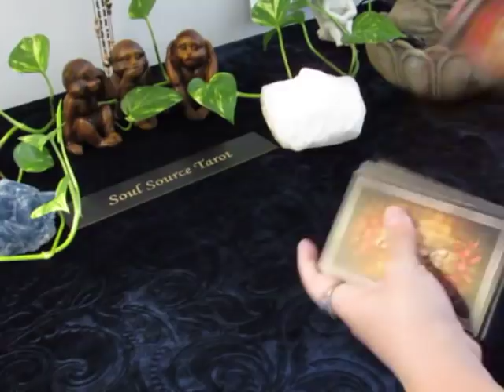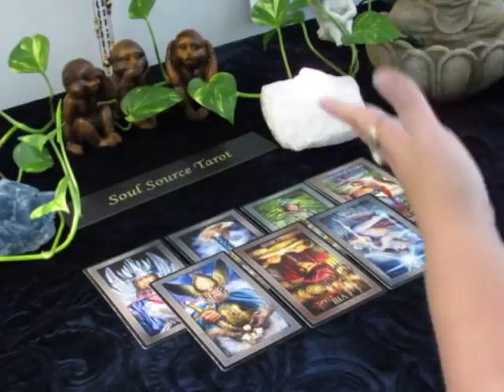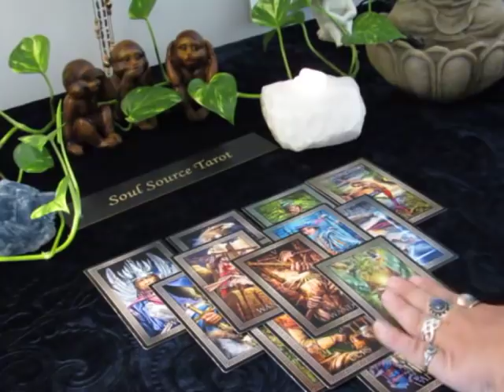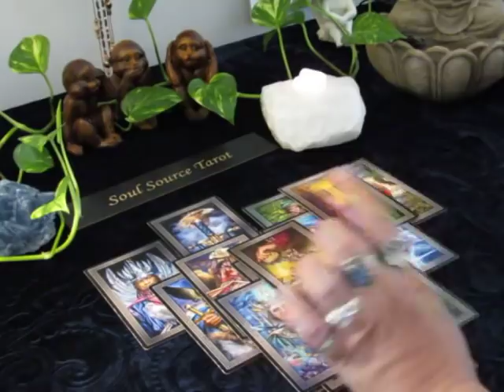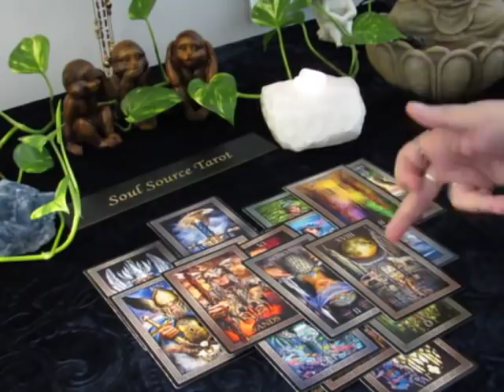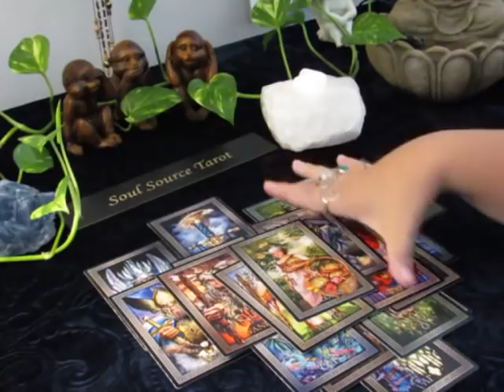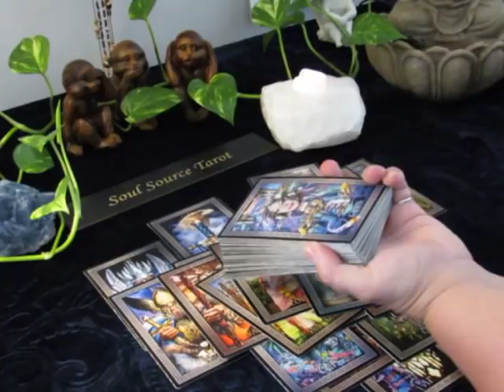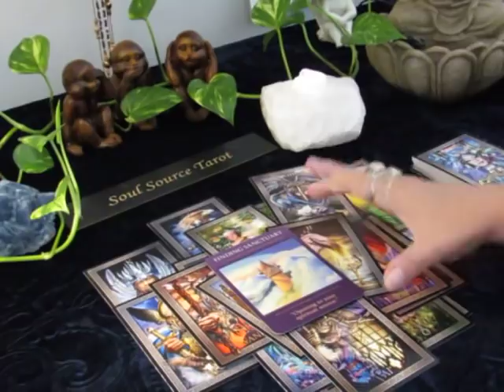~Gemini~Yes, This Offer is Valid~September 17 to 23 Gemini Tarot Reading